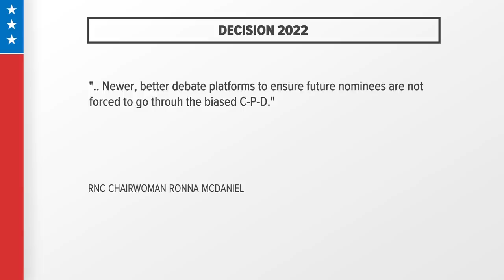RNC withdraws from commission on presidential debates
The Republican National Committee voted unanimously to withdraw from the commission sponsoring presidential debates.